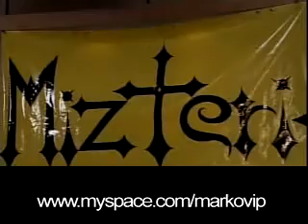Mizterio -- TE ESTARE ESPERANDO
El Grupo Mizterio de Cd. Juarez interpretando TE ESTARE ESPERANDO